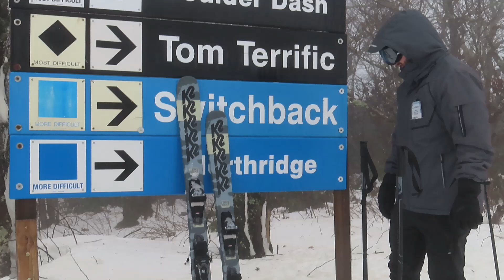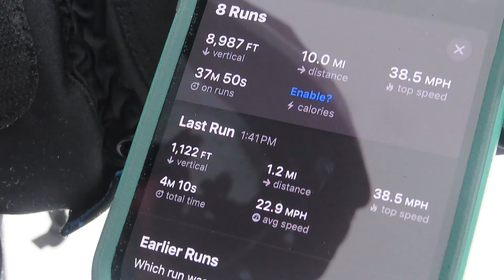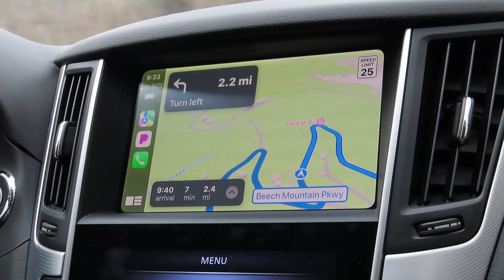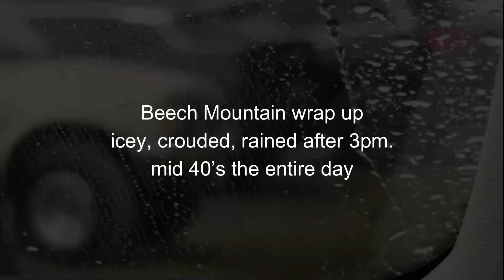Crowded Runs On Opening Day 2023 | Beech & Sugar Mountain, North Carolina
This trip we head over to beech and sugar mountain in North Carolina for a quick early season ski trip. This is our 3rd season doing this so its becoming somewhat of a tradition. Enjoy a snow border cutting into me and crashing on beech mountains opening day.

Local Trails: Markham Park, Quiet Waters, Virginia Key, Oleta
Current Bike: Specialized Rockhopper Expert
Current Vehicle: Lifted 2015 Jeep Cherokee Trailhawk